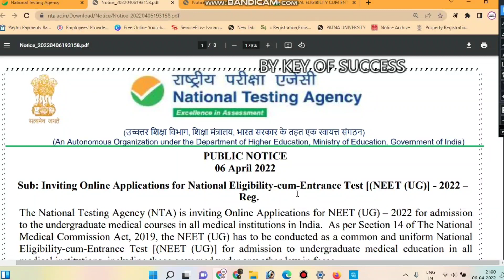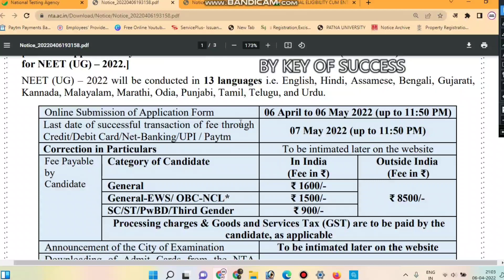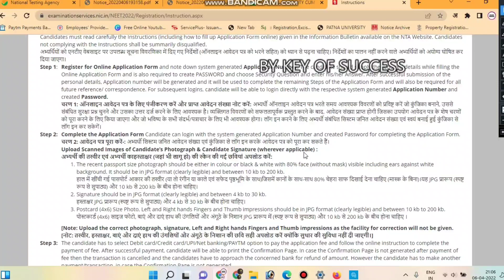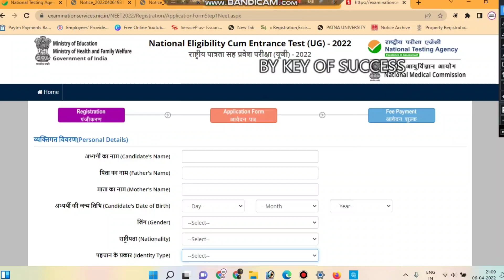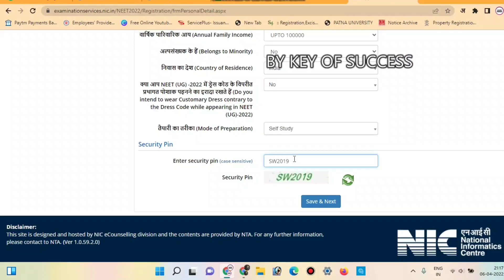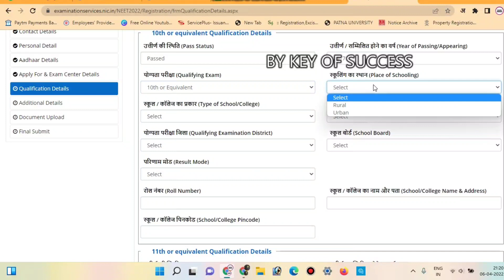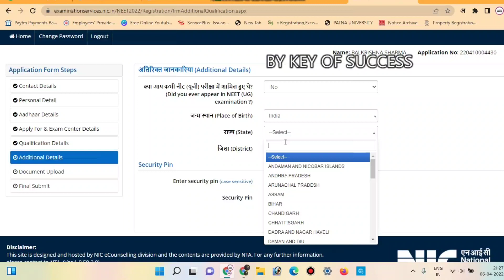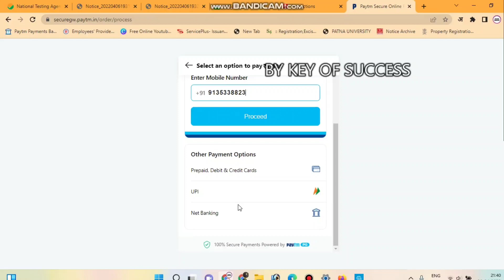NEET 2022 Online Form Kaise Bhare | How to Fill NEET Application Form 2022 | NEET Form Filling 2022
Neet 2022 exam date released |Neet 2022 Application form date out, Registration started, latest news
how to fill neet ug application form 2022
how to fill neet form 2022
neet 2022 form kaise bhare
neet 2022 registration form date